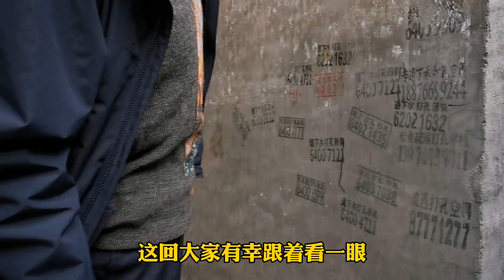探寻京城500年树王，幸遇北京大哥才如愿！自己肯定找不到！【紫禁城下的胡同】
健康 生活 日常 生活紀錄 紫禁城下的胡同 请注意，本视频完全符合YouTube社区准则，没有任何违规行为。